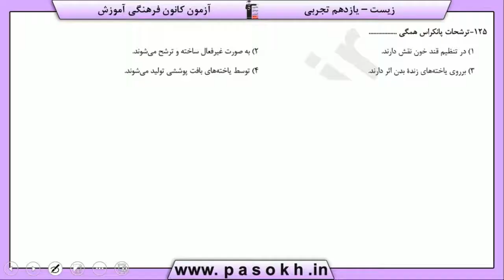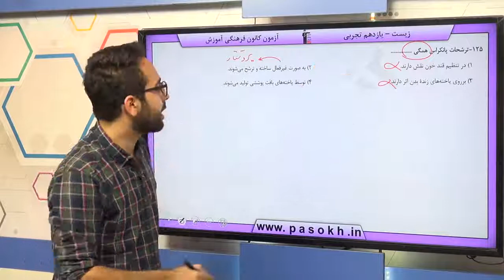پایه يازدهم تجربي زيست‌شناسي 2 تنظيم شيميايي سوال 125